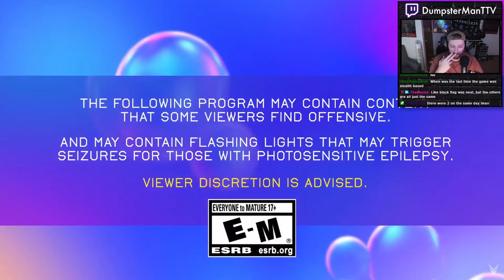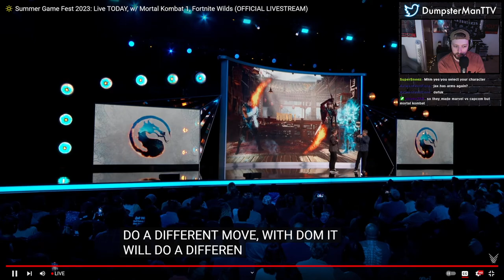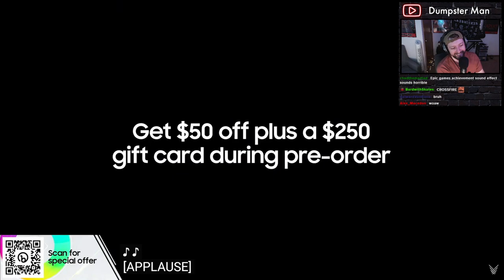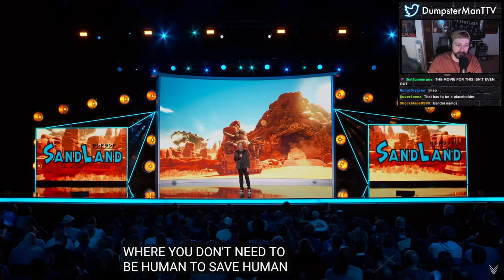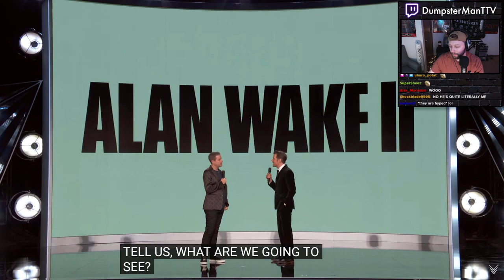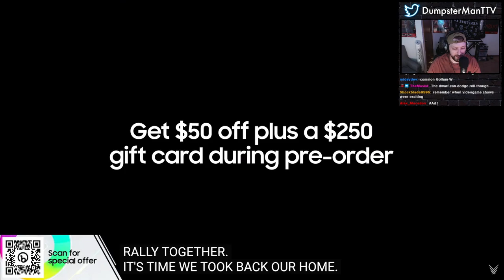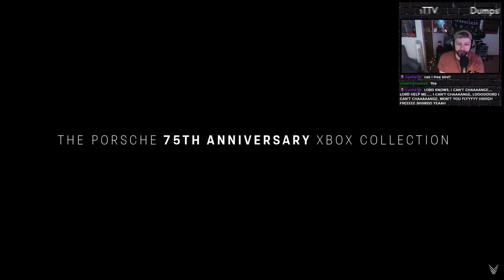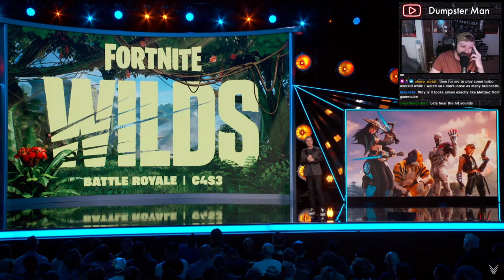Dumpster Man reacts to Summer Game Fest 2023!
MULTIPLE SECTIONS OF THE VIDEO HAVE BEEN CUT OUT DUE TO COPYRIGHTED AUDIO BLOCKING THIS VIDEO WORLDWIDE, I HAVE CUT OUT ONLY WHAT WAS NECESSARY BUT YOU WILL STILL NOTICE SOME PARTS MISSING, SORRY ABOUT THAT!
Summer Game Fest 2023 Reaction
From my stream on 06/08/23